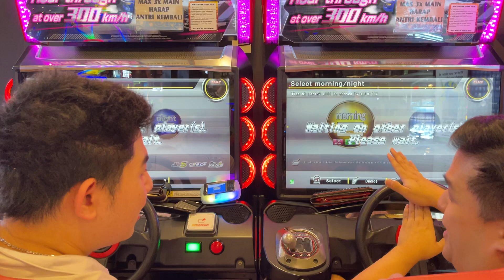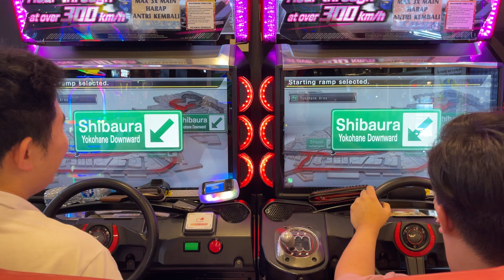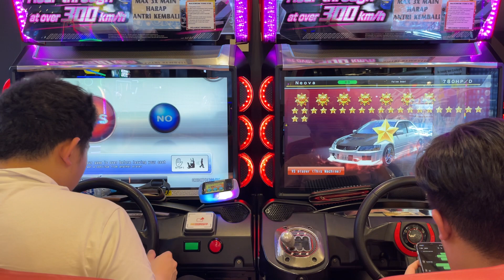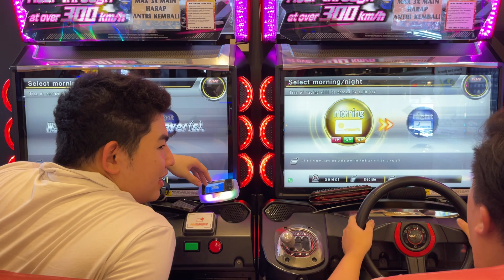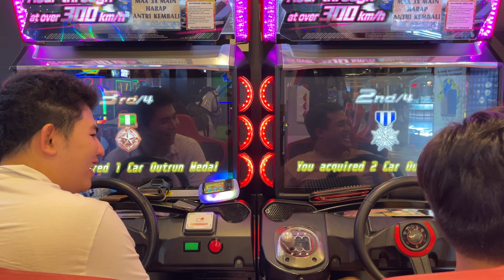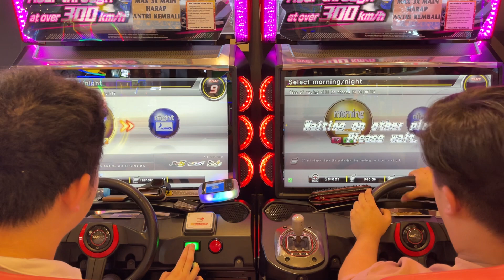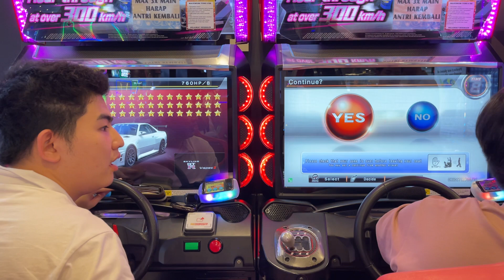[WMMT6RR] Tag Team Battle #267